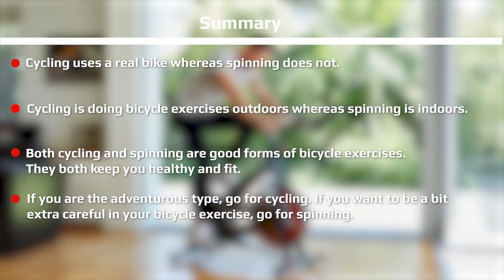Differences Between Cycling and Spinning - What's better spinning or cycling?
Cycling vs Spinning

Many of us want to stay as healthy and as fit as possible. Some of us jog, go to the gym, or even do bicycle exercises. Doing bike exercises is becoming a popular way of shedding your extra fat. It is a good hobby and, at the same time, it is a great exercise. There are different types of activities when it comes to exercising with a bicycle. This includes cycling and spinning. For not-so bicycle lovers, they have probably heard much about cycling. They would imagine a person wearing tight shorts with head gear on top riding a bicycle on the road. This is exactly true. But what is the difference between cycling and spinning? Cycling and spinning are both bike exercises. Can you even make exercise variations on a bike?